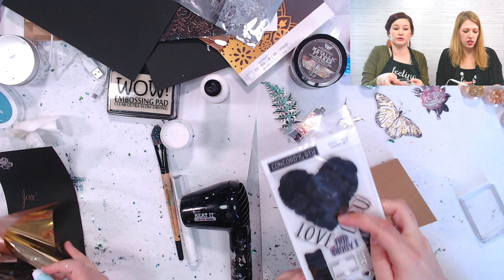Foil Techniques Class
There are many types of foils out there and each has a different technique that is used with it. In this class we use foil flakes, foil sheets, embossing, a foil quill, and more!